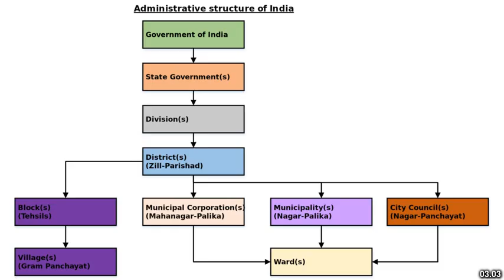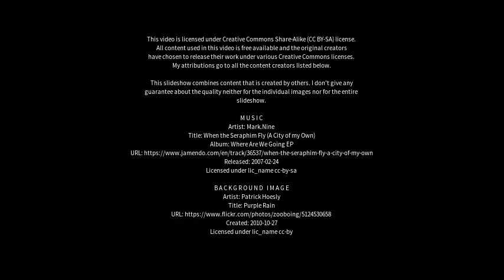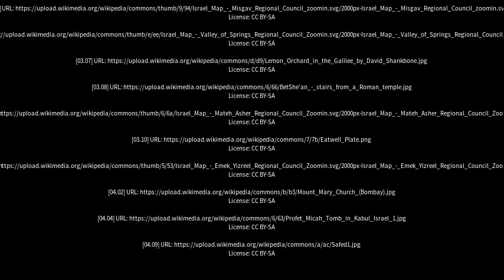Best places to visit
Best places to visit - Basmat (India) Best places to visit - Slideshows from all over the world - City trips, nature pictures, etc.